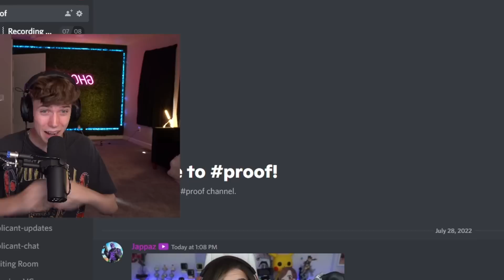I Rigged a GIRLS ONLY TikTok Clan Tryout! (Fortnite)